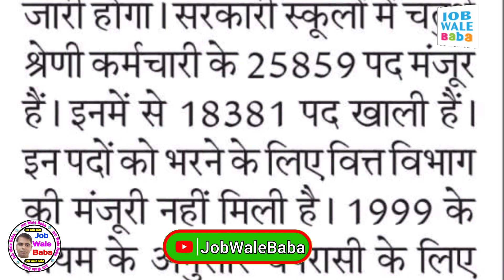राजस्थान स्कूल चपरासी भर्ती 2023 | Rajasthan School Peon Vacancy |Rajasthan School Chaprasi Bharti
राजस्थान स्कूल चपरासी भर्ती 2023/Rajasthan peon bharti/rajsthan chaprasi bharti2023/Raj.new vacancy

राजस्थान स्कूल चपरासी भर्ती 2023 | Rajasthan School Peon Vacancy |Rajasthan School Chaprasi

rajasthan_new^goverment_job_2022
Rajasthan School Peon Vacancy 2022,Rajasthan School Chaprasi,राजस्थान की सबसे बड़ी भर्ती 2022, Rajasthan School Peon Vacancy 2022, Rajasthan School Chaprasi,Rajasthan school chaprasi bharti,rajasthan school peon bharti 2022,rajasthan new vacancy 2022
राजस्थान की सबसे बड़ी भर्ती 2023,Rajasthan School Peon Vacancy 2023,Rajasthan School Chaprasi,राजस्थान की सबसे बड़ी भर्ती 2023, Rajasthan School Chaprasi,Rajasthan school chaprasi bharti,rajasthan school peon bharti 2022,rajasthan new vacancy 2023
School Peon Vacancy 2022,Rajasthan School Chaprasi

Rajasthan School Peon New Bharti 2023 | Rajasthan School Chaprasi Vacancy
RajasthanSchoolChaprasiNewVacancyराजस्थान स्कूल चपरासी भर्ती 2023/Rajasthan peon bharti/rajsthan chaprasi bharti2023/Raj.new vacancyसरकारी स्कूल चपरासी भर्ती Online Apply 2023 | School Chaprasi
स्कूल चपरासी भर्ती Online Apply 2023 || Peon Recruitment 2023 || Govt
 school chaprasi bharti 2023
सरकारी स्कूल चपरासी भर्ती 2023 Government school 20,000 सरकारी स्कूल चपरासी भर्ती Online Apply 2023 || Government School Peon Recruitment 2023 ||10th
सरकारी स्कूल चपरासी भर्ती 2023 Government school
राजस्थान नई भर्ती 2023/चपरासी भर्ती/Rajasthan Govt chaprasi requirement 4th grade Vacancy/18776 post
Rajasthan School peon Bharti 2023
Rajasthani school peon vacancy 2023
Rajasthani school peon 2023
Rajasthan School chaprasi vacancy 2023 latest news
Rajasthan Govt chaprasi requirement 2023 notification